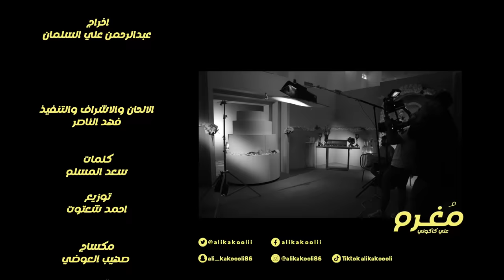علي كاكولي - مغرم (فيديو كليب حصري) | 2022 | Ali Kakooli - Moghram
علي كاكولي - مغرم (حصرياً) | 2022
Ali Kakooli - Moghram (Exclusive) | 2022

كلمات سعد المسلم
ألحان فهد الناصر
توزيع أحمد شعتوت
كورال مجموعة Fn أغاني
جيتار شريف فهمي
أمين الفكهاني
أكورديون وائل النجار
ناي أحمد خيري
طبلة محمد شاكر
هندسة صوت محمد العلي
مكساج صهيب العوضي
إخراج عبد الرحمن علي السلمان
تم التسجيل بإستديوهات شركة FN أغاني للإنتاج الفني والدعاية والإعلان والنشر والتوزيع
توزيع ديجيتال شركة قنوات ميوزيك

كلمات الأغنية :-
مغرم والدنيا حلوة طبعا مغرم بالتأكيد
بالتأكيد أنا محظوظ إنك إنت حبيبي بالتحديد
بالتحديد أبي أسمع منك كلمة أحبك أنا على طول
حبيتك والله العالم ما أبي إلا الله يخليك
يخليك بقربي ودايم أحيا جنبك وأهتم فيك
وفيك بتحلالي الدنيا وكل ما تحلى فيني بقول

إنت الغرام
إنت أحلى غرام
خلصنا كلام
إنت الحب إنت أحلى غرام
آه ياسلام
عالحب يا سلام
يا سلام يا سلام
آه عالحب يا سلام يا سلام

حبك يا حبيبي تدري بالنسبة لي وش معناه
معناه إن اليوم إتحقق حلمي اللي أتمناه
أتمناه ولا كنت أنا أصدق ممكن أشرحلك أو أقول
يارب تروح الجنة إنت يا أوفى إحساس
إحساس أتحدى لو إنه يتكرر بقلوب الناس
الناس اللي مايعوضوني عنك مهما الوقت يطول